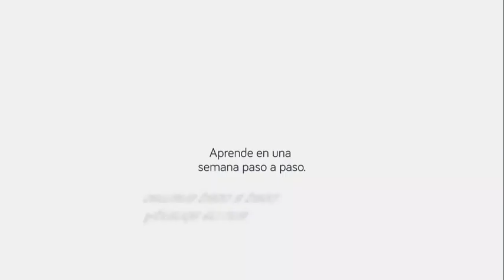Cómo tener reuniones efectivas | Marketing b2b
Cómo tener reuniones efectivas, con Juan Salvador
Transforma  empresas y directivos.Desde 2003.

☑️Experto en mejorar  la productividad y eficacia de los directivos.

☑️Enfoco a directivos a mejorar la productividad.

☑️Acompañamiento directivo

Ayuda a propietarios de empresas a mejorar su manejo del tiempo para ser más efectivos y obtener mejores resultados.

Ayuda  a poner foco estratégico en tu empresa, a ganar eficacia y resultados.

¿ 𝗤𝘂𝗶𝗲𝗿𝗲𝘀 𝗱𝗲𝘀𝘁𝗮𝗰𝗮𝗿 𝘁𝘂 𝗺𝗮𝗿𝗰𝗮 𝘆 𝗲𝗺𝗽𝗿𝗲𝘀𝗮 𝗲𝗻 𝗟𝗶𝗻𝗸𝗲𝗱𝗶𝗻 ?

▶️Estas son nuestras  propuestas para que posiciones tu marca de experto y hagas negocio  en Linkedin :

25 vídeos , plantillas y sesión personal.

1 Organizar y enfocar tu marketing a ventas.A resultados.

2 Resultados en tu proyecto o negocio con mentorización.
Mentoría

3 Posicionar tu negocio en Linkedin

¿ Quién soy ?

Fundador y director de Marketing Consulting, MCM, consultora de marketing y ventas y AGN marketing. y creador director del mayor foro de alquiler vacacional en España con proyectos como la primera agencia de incoming de alquiler vacacional en España.
He creado y dirigido grupos de network de empresarios como Innova network .
Me consideran un experto en Linkedin  y Marketing  B2B .